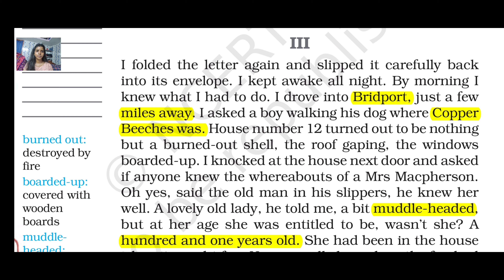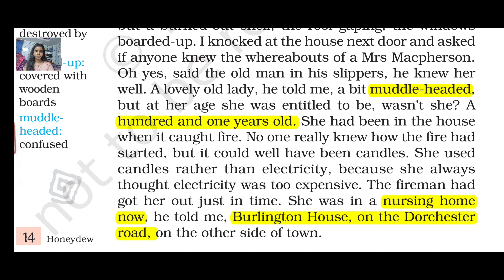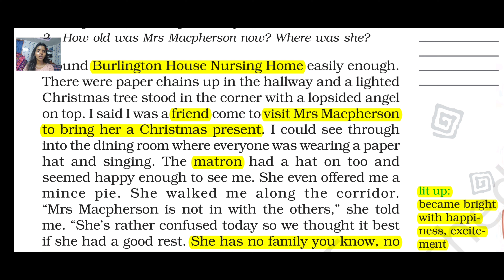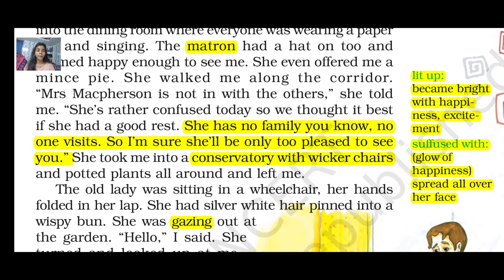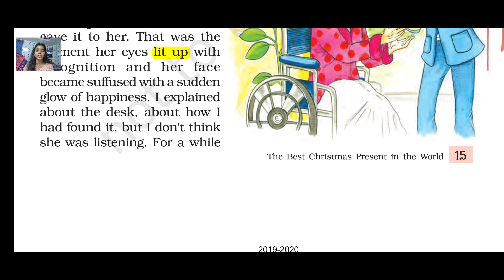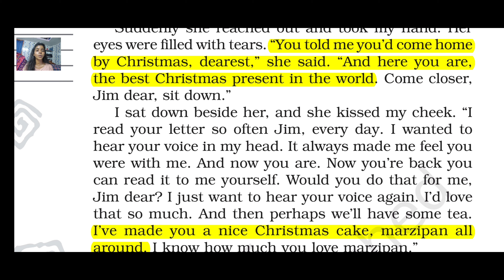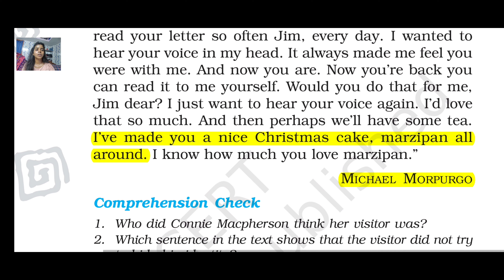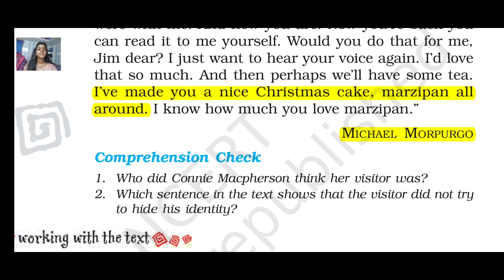NCERT Class 8 English IIThe Best Christmas Present in the world IChapter 3 ITamil Explanation